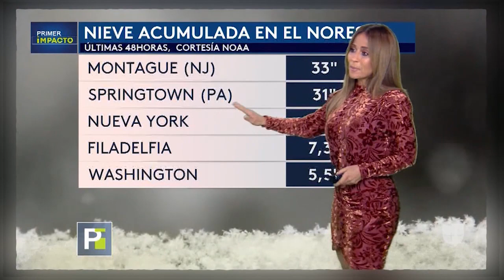Jackie COMPILATION (2-12-21)